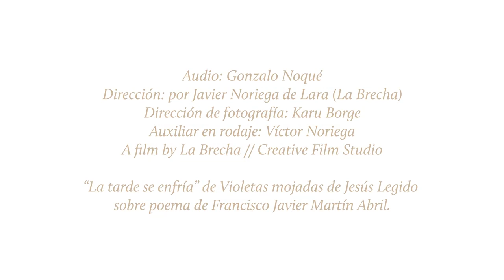Cuadernos secretos - La tarde se enfría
Musica Jesús Legido
Texto Fco Javier Martín Abril
Interpretado Raquel Lojendio (voz) e Irene Alfageme al piano